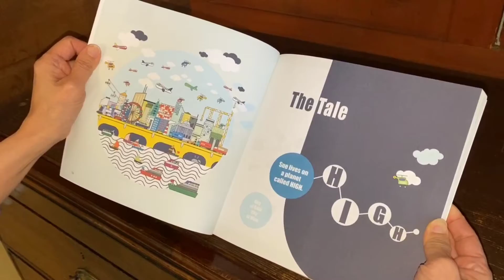Stretch Healthy and Happy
A book Package includes
1.A great book High Time for Your Closest Friend

2. A free Zoom class

3. A knee pad